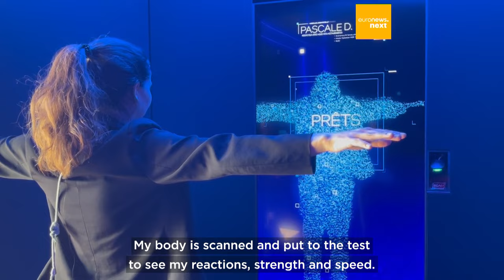AI at the Paris 2024 Olympics: From discovering the next Olympians to an athletes chatbot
Euronews Next went to the Olympics venues in Paris to find out how artificial intelligence (AI) has been integrated into the 2024 Games.